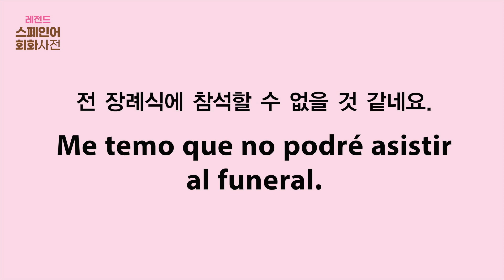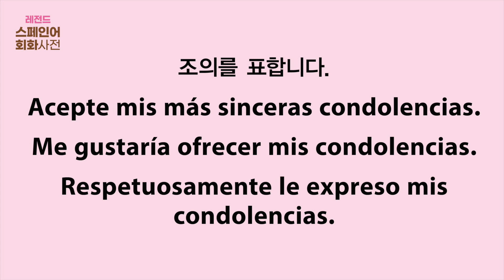[NEW 레전드 스페인어 회화사전] C11_U04 장례